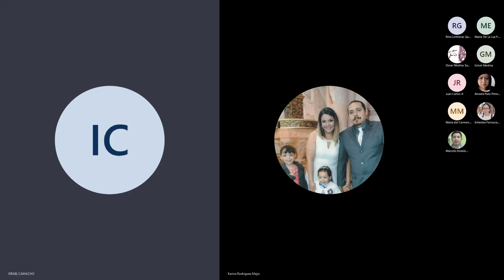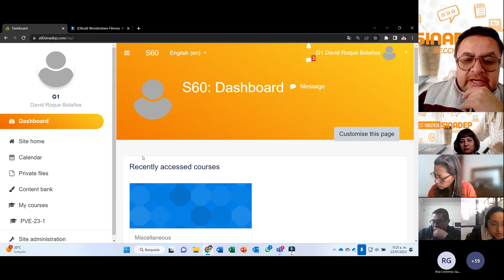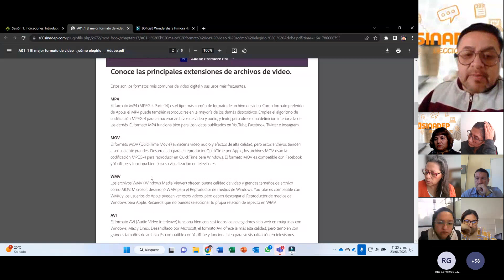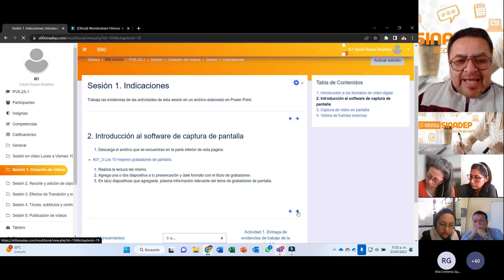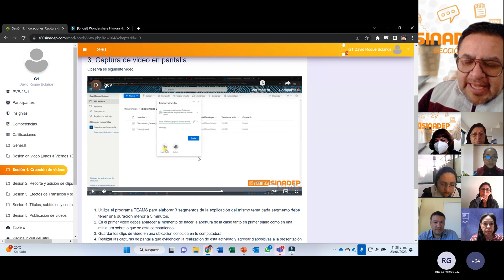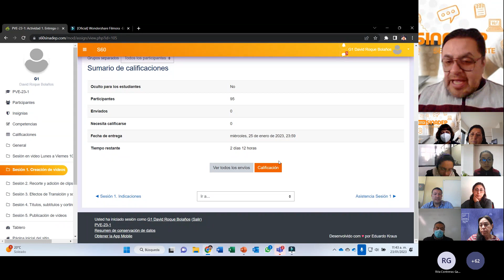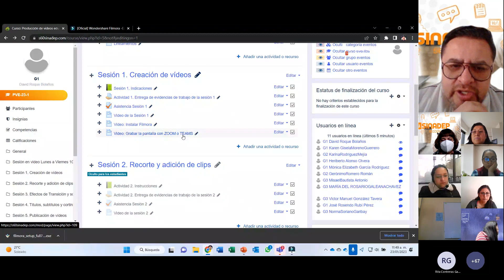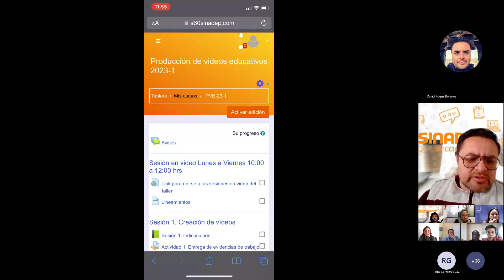PRODUCCIÓN DE VIDEOS EDU. SESIÓN 1 23 ENERO 2023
PRODUCCIÓN DE VIDEOS EDUACTIVO, Sistema Nacional de Desarrollo Profesional Docente de la Sección 60 del Sindicato Nacional de Trabajadores de la Educación. Este vídeo fue realizado y distribuido con fines de enseñanza  educativa e investigación.